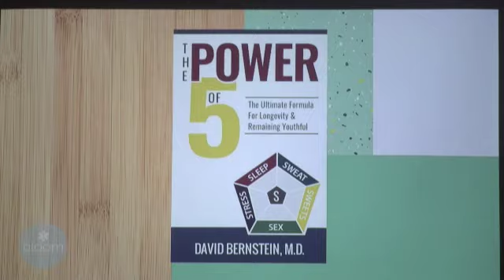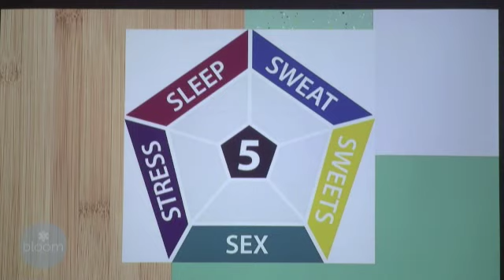David Bernstein Bloom TV Lasting Love interview - August 2, 2023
Dr. David Bernstein talks with Gayle Guyardo on Bloom TV about lasting love.